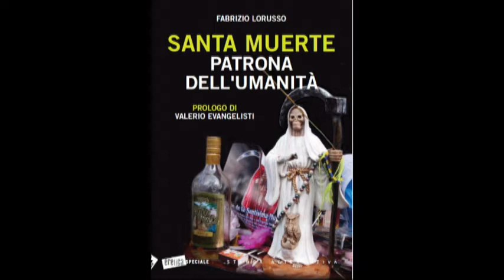Fabrizio Lorusso Académico Ibero León